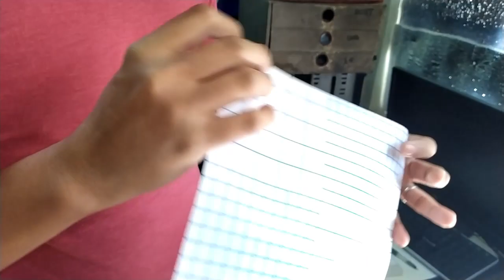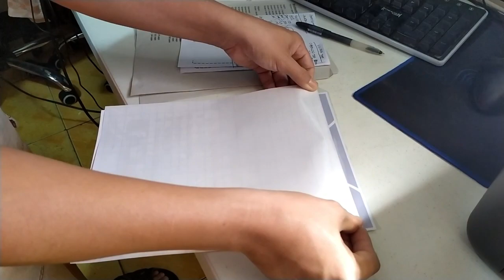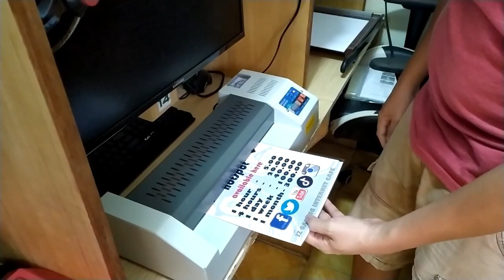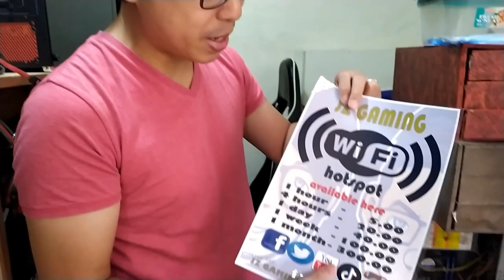How to apply laminating film on sticker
this video demonstrates on how to apply laminating film on sticker based on my experience.
take note this is my second attempt, dont ask my 1st it was a disaster

you can also check my facebook page for gaming streams